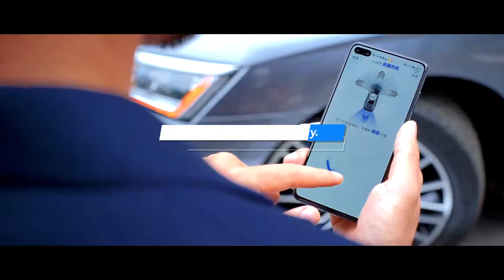2022 BYD electric car BYDs flagship Han EV series officially goes on sale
2022 BYD electric car  BYDs flagship Han EV series officially goes on sale